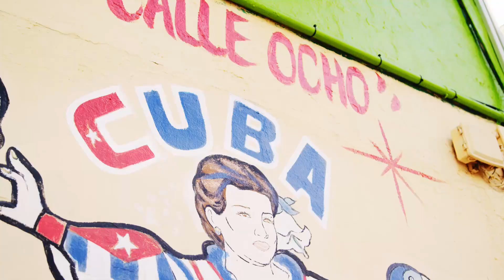Paul Steven - Those Days, Ozzie Shad - Anxious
Deephouse Playlist Mix made with Love by Mantony Deep Youtube Music Channel:
00:00:00  |  01. Red Victoria - Enchanted Forest
00:03:35  |  02. Leon Oscar - Power is in You

We have best of tropical deep house music like 'Red Victoria Enchanted Forest' for chillout lounge or any summer day of your life. In this summer mix we have also 'Leon Oscar Power is in You', a vocal song extracted from a Mega Hit compilation of vocal deephouse. Even if you run, study, read a book this vocal deephouse bass boosted '' song can make you have very happy devine feeling about life. Theese first four tracks from this summer mix can be best for car music also, on a long ride, in your holiday at the Ibiza beach. The fourth vocal song of the deep chillout playlist mix is '' and have a very sweet vocal and is in tropical deep house music style of 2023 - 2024. Sometimes there are bass boosted or electro house music in the playlist mix.